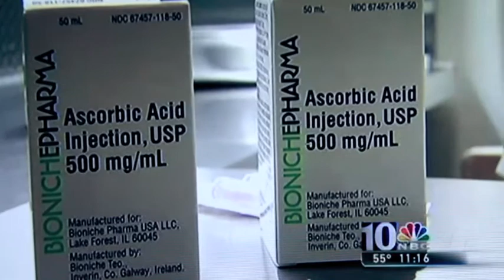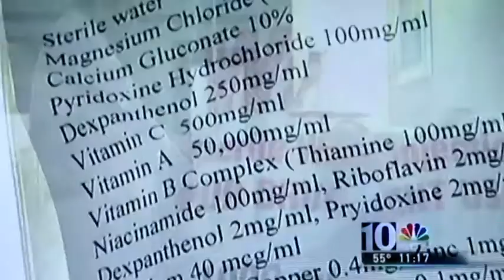Dr. Daniel Monti HealthWatch NBC 10 News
Vitamin C Cancer Study